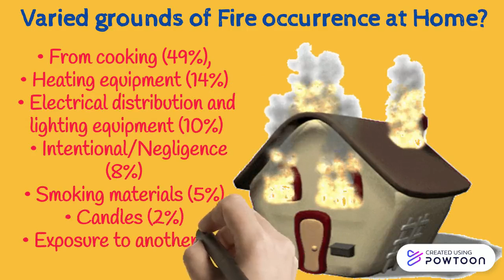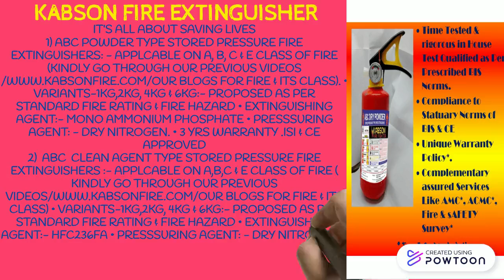“KABSON” HOME FIRE SAFETY IN COVID PANDEMIC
“Kabson” Fire Fighter is the most adorable Fire Suppression & Protection Brand Promoted by Kay Bee Sales & Services.
We are an ISO Certified ISO 9001:2015 pioneer in Fire & Safety Equipments. Concurrently we are a certified organization for NSIC under Ministry of Small & Medium Enterprise (MSME), Government of India & simultaneously licensed under Udyam Adhar under ministry of Micro, Small & Medium Enterprise, Government of India.